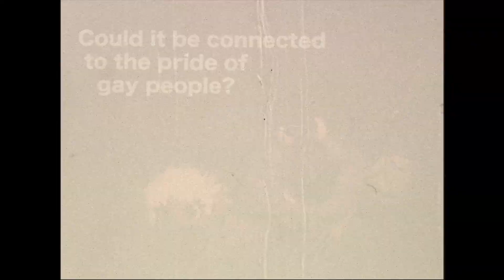Gay Pride Special Part I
I've been gay my whole life, and it is awesome. I've always loved television holiday specials and thought there should be one for Gay Pride - a special for everyone, but one that kids can also enjoy. This video is the first in a twenty part series.

We lost color on our show a few months back because we spent our whole budget on a really expensive drum machine, but what’s this! Color is coming back! How can this be?

Creatures of Yes is a weekly puppet show about positivity and inclusivity made by Jacob Graham and Co in Brooklyn NY. The show is also a time travel experiment. We only use cameras and other technologies from the 1970s and earlier.